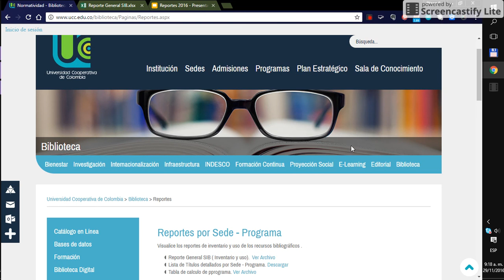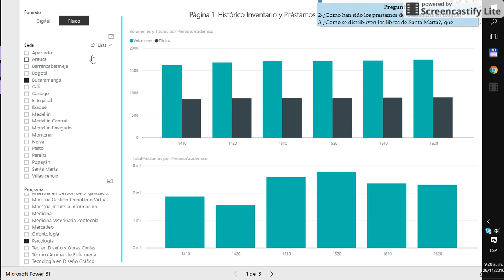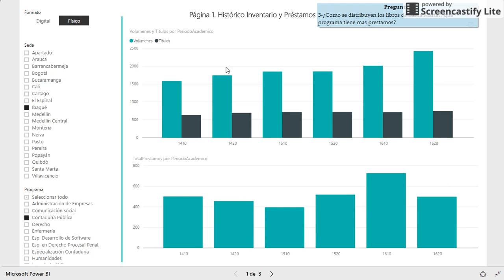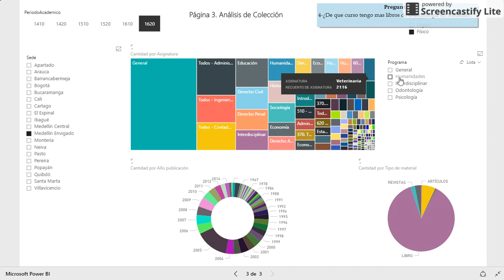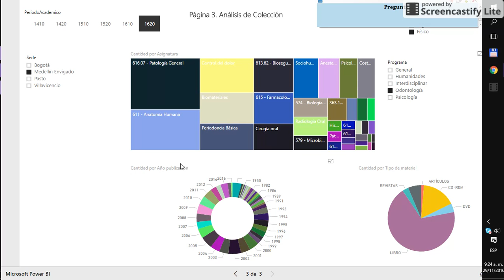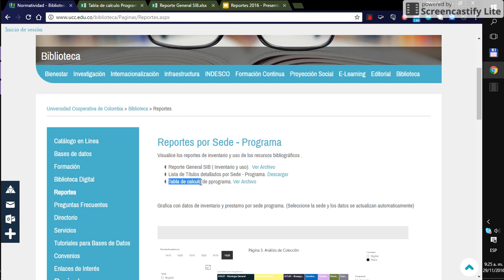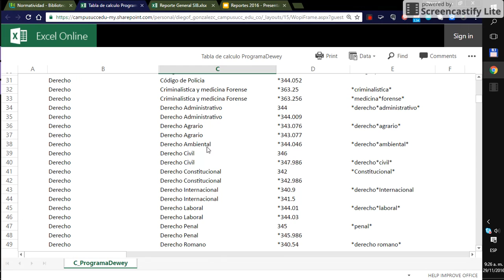Pregunta 4 - Análisis de datos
Guía de 7 minutos sobre herramientas para análisis de datos.
Contesta las siguientes preguntas:
   ¿Cómo ha crecido mi colección?
   ¿Cómo han aumentado mis préstamos?
   ¿Cómo se distribuyen los libros por cada curso?
  ¿Cómo se calcula el programa que apoya un libro ?